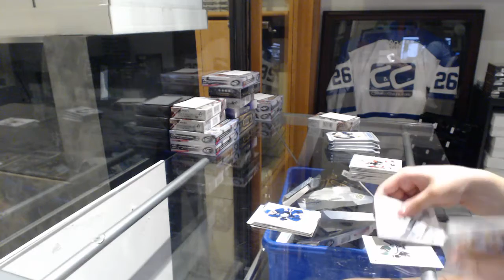Junyab's 17-18 Upper Deck SP Authentic Box Break